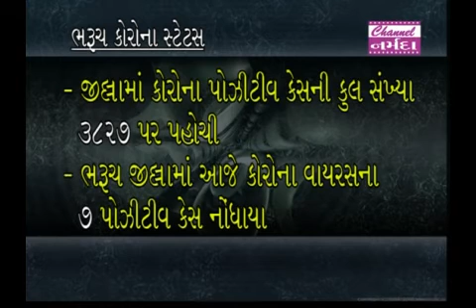narmada samachar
ભરૂચ જીલ્લામાં કોરોના સંક્ર્મીતોની સંખ્યામાં ઉત્તરોત્તર વધારો….આજે સાંજ સુધીમાં ૭ કેસ નોંધાયા..